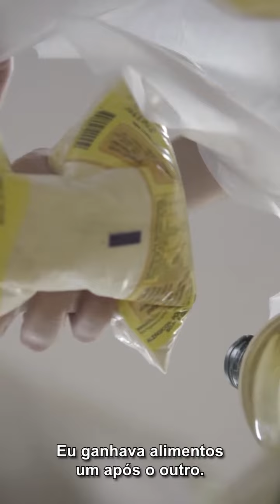A história de uma cesta de alimentos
A "Cestina" foi o nome dado a uma das cestas de alimentos entregues pela Legião da Boa Vontade no mês de dezembro.
Ela conta o seu "nascimento" (ato de doar) até descobrir a sua razão de existir (ajudar famílias).
Mais do que o alimento tão necessário, a campanha do Natal Permanente da LBV é sobre histórias transformadas.
Quando você ajuda a LBV, você ajuda a mudar a vida de alguém levando esperança e o recurso necessário para que ela possa dar o primeiro passo.
Neste ano, mais de 40 mil família serão ajudadas pela LBV em todas as regiões do Brasil. É uma meta ousada, mas possível de ser alcançada com a Boa Vontade de cada um.

Veja esse vídeo, compartilhe e ajude a mudar!